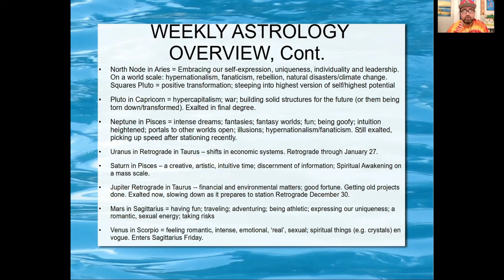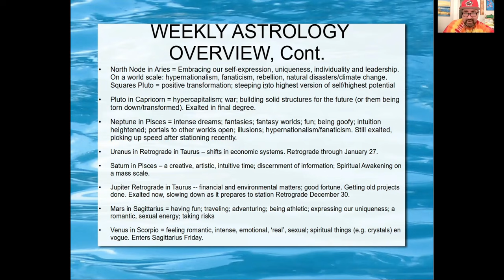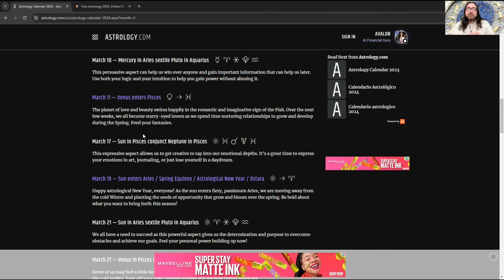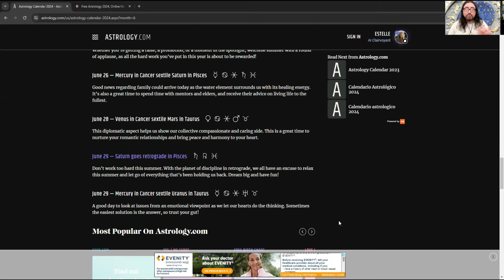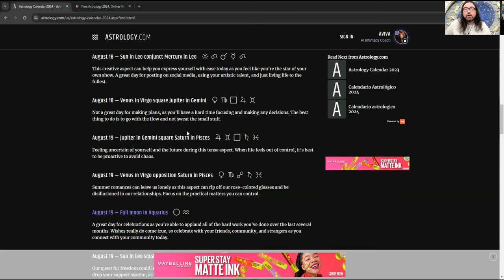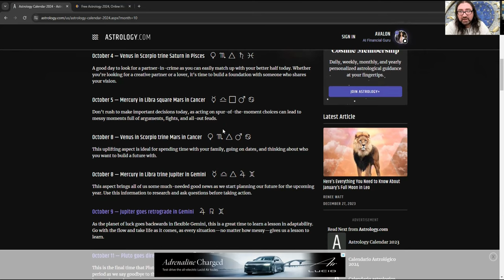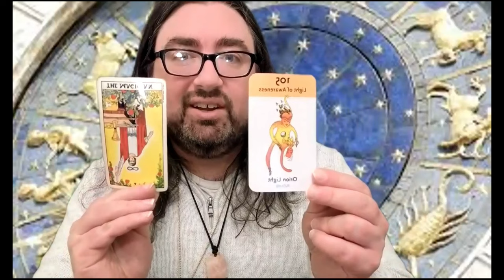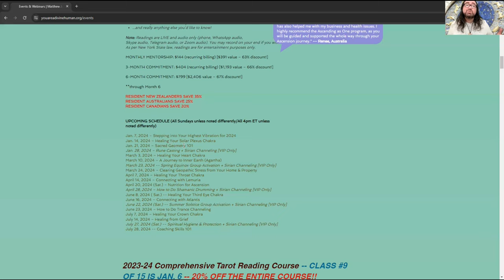2024 Astrology Preview, SHOCKING World Predictions, Sirian Channeling & Highest Timeline Activation!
*Part 1: 2024 Macro Astrology Preview*
*Part 2: Month-by-Month Astrology Overview*
*Part 3: 2024 Numerology Overview*
*Part 4: World Predictions for 2024*
*Part 5: Sirian Channeling about 2024*
*Part 6: Ascending as One Overview*
*Part 7: 2024 Highest Timeline Activation*

0:00 Overall 2024 Astrology Preview
47:36 Month-by-Month Astrology
1:48:25 2024 World Predictions
1:50:24 Tarot & Oracle Cards for 2024
1:52:47 Sirian Channeling about 2024
2:03:24 Ascending as One Info
2:10:29 2024 Highest Timeline Activation
2:30:37 Wrapping Up

Llewellyn's 2024 Planetary Guide

*JOIN ASCENDING AS ONE*

*Weekly LIVE video calls on Sundays: 4-7 PM ET (via Zoom). Link to download each call (and notes!!) PLUS replay streaming link is sent out after the live broadcast!)*

A different teaching every week to assist in your healing and self-development, and to accelerate your Ascension!

- Group healing meditations
- Group EFT Tapping each week
- Weekly astrology updates
- Live readings on each call
- Q&A on each call (all topics open!)
- Downloadable notes after each call (including the weekly astrology forecast!)
- Includes Matthew’s acclaimed webinars and courses to do on the side
- Telegram group to connect with other students 24/7
- Free merchandise!
- Discounts on full-length private sessions, full-length courses & retreats!
- No commitment necessary – cancel anytime you want!

Ascending As One Membership – Tier II
- (3) group calls per month
- (1) free course per month*

*through Month 18

Ascending As One Membership – VIP
- (4) group calls per month (includes bonus 4th call with Sirian Channeling!)
- (3) free courses per month**
- (1) 20-minute PRIVATE READING with Matthew per month!
- A remote Chakra Scan & Report ($77 USD value) after 6 months
- An exclusive Ascending as One mug after 3 months, an exclusive
- Ascending as One T-shirt after 6 months, and an exclusive Ascending as One
hooded sweatshirt after 12 months!

**through Month 6

RESIDENT NEW ZEALANDERS SAVE 35%
RESIDENT AUSTRALIANS SAVE 25%
RESIDENT CANADIANS SAVE 20%

*UPCOMING SCHEDULE (All Sundays unless noted differently/All 4pm ET unless noted differently)*

Jan. 7 – Stepping into Your Highest Vibration for 2024
Jan. 14 – Healing Your Solar Plexus Chakra
Jan. 21 – Sacred Geometry 101
_Jan. 28 – Rune Casting + Sirian Channeling [VIP Only]_
March 3 – Healing Your Heart Chakra
March 10 – A Journey to Inner Earth (Agartha)
_March 23 (Sat.) - Spring Equinox Group Activation + Sirian Channeling [VIP Only]_
March 24 – Clearing Geopathic Stress from Your Home & Property
April 7 – Healing Your Throat Chakra
April 14 – Connecting with Lemuria
April 20 (Sat.) – Nutrition for Ascension
_April 28 – How to Do Shamanic Drumming + Sirian Channeling [VIP Only]_
June 8 ( Sat.) - Healing Your Third Eye Chakra
June 16 – Connecting with Atlantis
_June 22 (Sat.) - Summer Solstice Group Activation + Sirian Channeling [VIP Only]_
June 30 – Coaching Skills 101
August 3 (Sat.) – True Lion’s Gate Activation
August 18 – Healing Your Crown Chakra
_August 24 (Sat.) – How to Do Trance Channeling + Sirian Channeling [VIP Only]_
August 25 – Stepping into Your Highest Purpose
September 15 – Activating Chakras 8, 9 & 10
September 22 – Autumn Equinox Group Activation
_September 28 (Sat.) -- Ancient Mysteries + Sirian Channeling [VIP Only]_
September 29 – Tarot 101
December 1 – Understanding the Human Energy Field
December 8 – Healing From Grief
December 15 – Astrology 101
_December 21 (Sat.) -- Winter Solstice Group Activation + Sirian Channeling [VIP Only]_